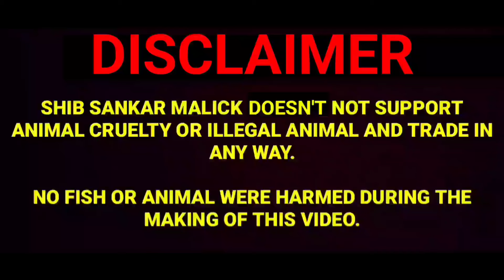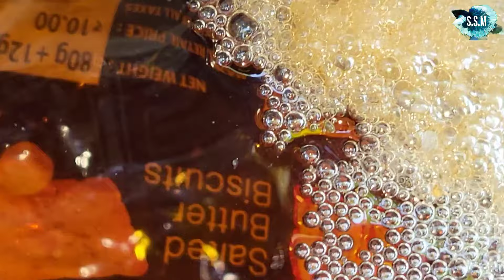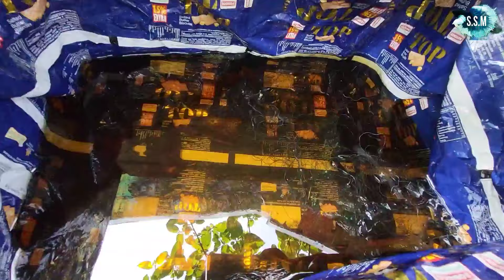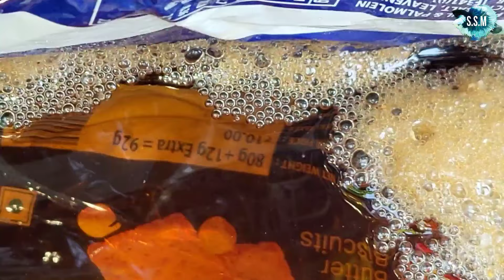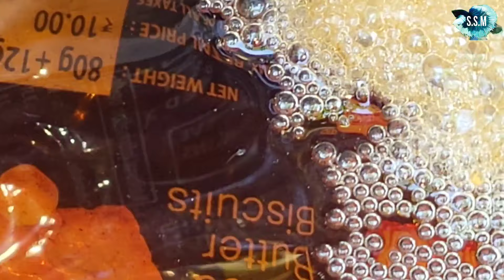HOW TO BREED BETTA FISH A-Z FULL GUIDE IN HINDI | FIGHTER FISH BREEDING